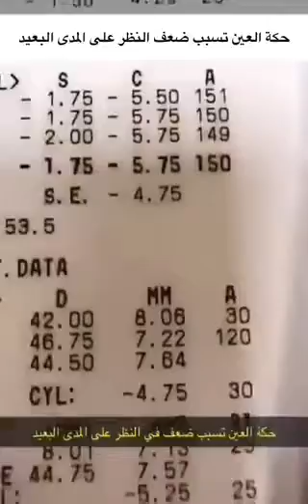انتبه من حكة الطفل للعينين 👁